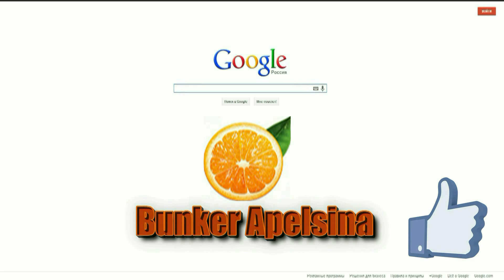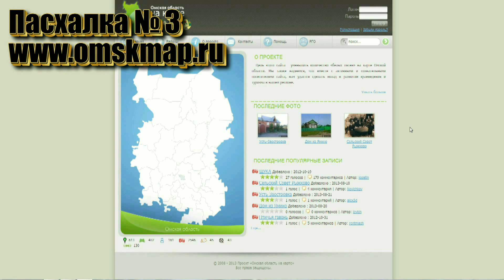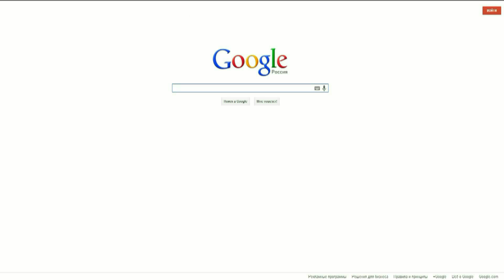Интернет пасхалки 4 выпуск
Оставляем свои комментарии, и отправляем мне в личку наиденные вами пасхалки из фильмов, игр и интернета.